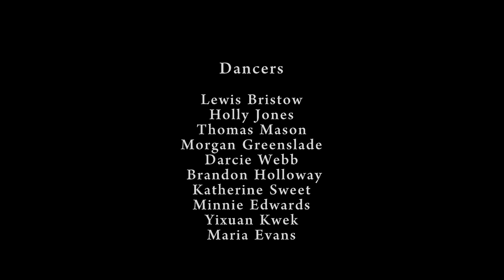HEEDLESS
LOK Dance Company presents HEEDLESS

DANCERS
Holly Jones
Thomas Mason
Lewis Bristow
Morgan Greenslade
Darcie Webb
Brandon Holloway
Katherine Sweet
Minnie Edwards
Yixuan Kwek
Maria Evans

CAMERA OPERATORS
Dominique de Villiers
Jemima Muir

EDITOR
Grace Mosley

WITH THANKS
Nick Humphrey
Simon Birch
NEXUS Dance Company